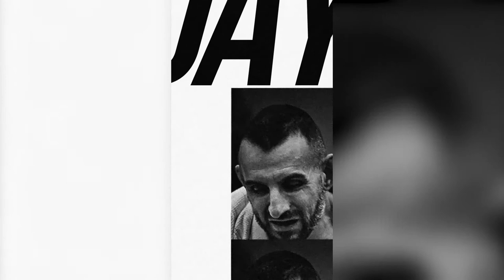Milanimal Proposal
For milanimal I proposed a social campaign with for engagement and communication. I kept a simple design and strong representation.

Tools used: Wacom cintq 22 "